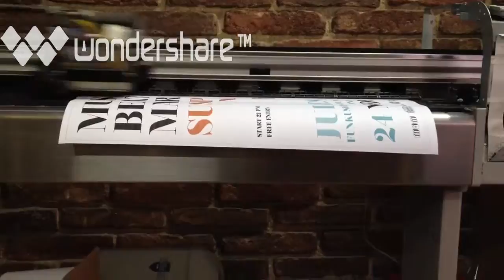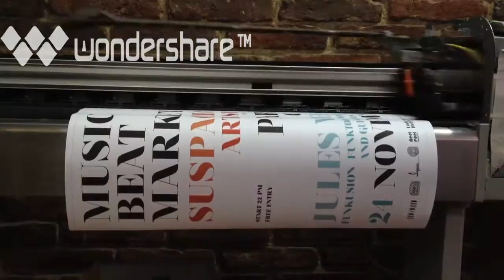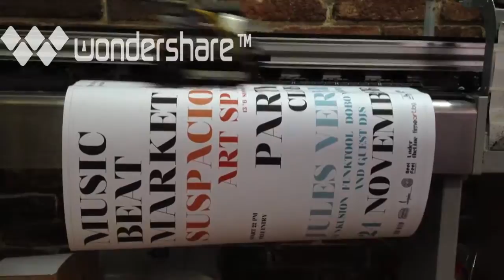Music Beat Market 2